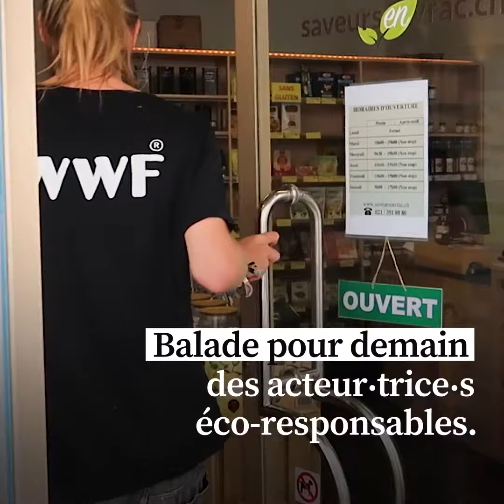Je m’engage pour la planète !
WWF Youth est un groupe de jeunes concernés par la protection de l'environnement. Ils ont entre 14 et 25 ans et sont convaincus qu’ensemble il est possible de changer les choses. Ils ont décidé d'agir, maintenant.